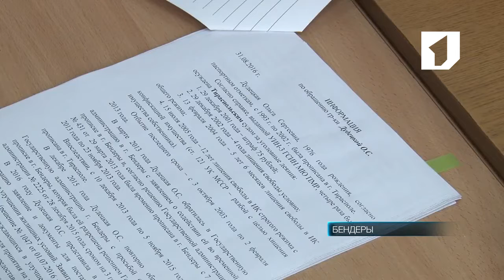Временно исполняющая обязанности главы госадминистрации Бендер провела прием граждан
Очередной прием граждан по личным вопросам провела временно исполняющая обязанности главы госадминистрации Бендер Лада Делибалт. Законность жилых построек, возведение детской площадки, предоставление прописки. На этот раз за помощью к городским властям обратились трое бендерчан.